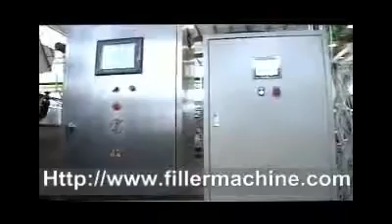HONG GUANMinerl Water Filling Packing Line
We are Taiwan-founded enterprise.
 All our technology&drawings&design are from Taiwan.
 R&D head office in Taiwan, and R&D manager
stays in Mainland factory for about 2/3 every year.
We are professional Bottle Filling machinery manufacturer
with 25 years experiences integrating scientific research ,designing,
service and manufacturing with its products be widely applicable for Beverage,Alcohol,Water,Juice,Milk,Beer,Pharmacy,Medicine,Cosmetic,
Daily Chemical products,etc.
If you have any questions, please feel free to let me know. It will be my
honor to work for you.
Best Regards
John Chen/President/ Chief Engineer
HONG GUAN MACHINERY CO.,LTD
TIE MACHINERY CO.,LTD
Skype:johnchenboss
Piston Filler Machine
Hong Guan Machinery
John Chen